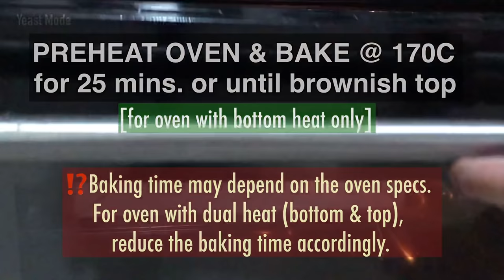PIANONO Recipe with only 4 Ingredients | Easy Filipino Style Swiss Roll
Unbelievably delicious & soft Pianono (Filipino Style Swiss roll) using 4 ingredients only.

✔️Ingredients
6 eggs [large size] (separated yolks & whites)
1/3 cup cake flour [40 grams]
1/3 cup sugar [70 grams] + approx. 1/4 cup [50 grams] (for filling/topping)
1/3 cup butter / margarine [80 grams] (for filling/topping)

✴️For Oven with bottom heat only - preheat oven & bake @ 170C for 25 mins. or until brownish top.
✴️For Oven with dual heat (bottom & top) - preheat oven & bake @ approx. 15 mins. or until brownish top.
✳️Baking time / temp. always depend on the oven specification so adjust accordingly.